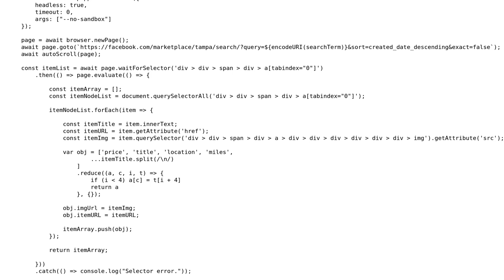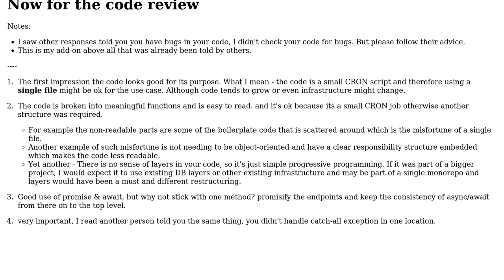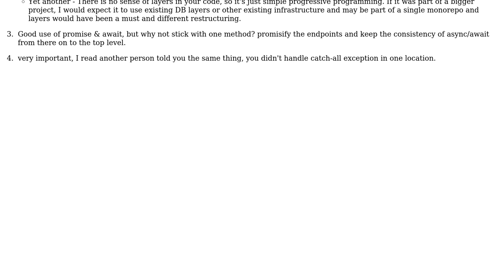Code Review: Scrape page and send user only new results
With thanks & praise to God, and with thanks to the many people who have made this project possible! | Content (except music & images) licensed under CC BY-SA | Music | Images & others | With thanks to user SAM OnELA user John S. user Adi Cohen and the Stack Exchange Network Trademarks are property of their respective owners. You are responsible for your own actions.